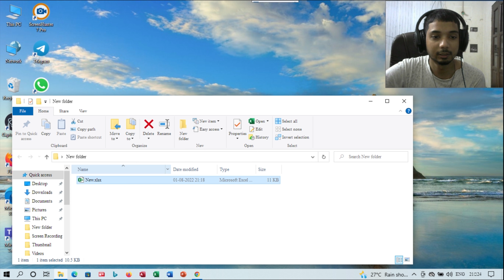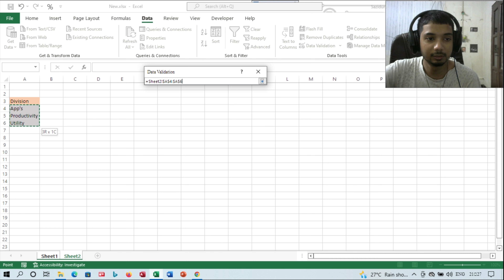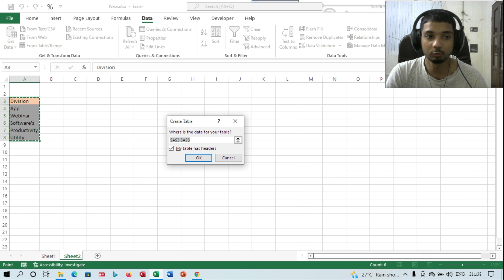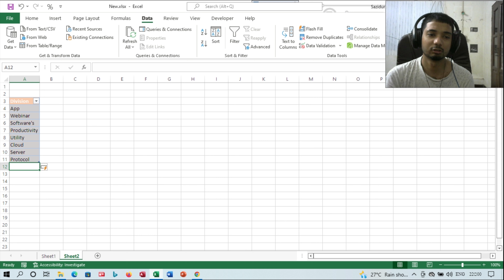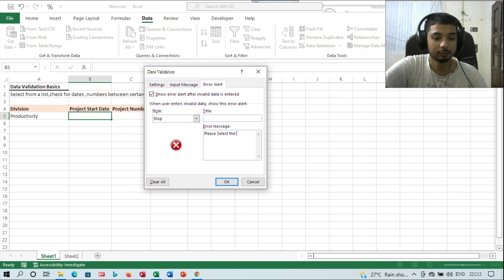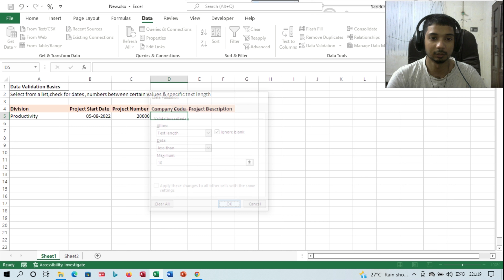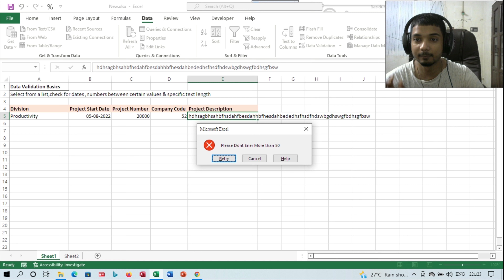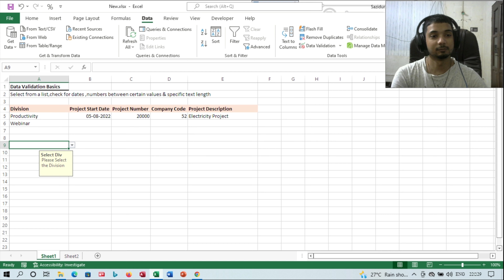Excel Smart Drop Down List with Data Validation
In this Video about how to use data validation in various way to know more watch the video till the end

About : Sazu Roid is a YouTube Channel, where you will find technological videos in Hindi New Video is under Construction :)